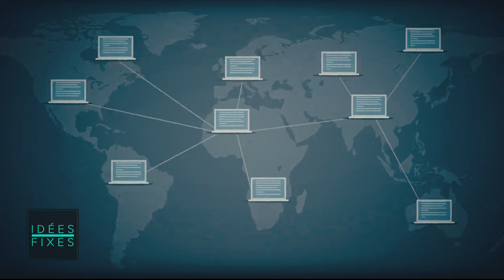Les Idées Fixes - Le Tube du 04/11 – CANAL+